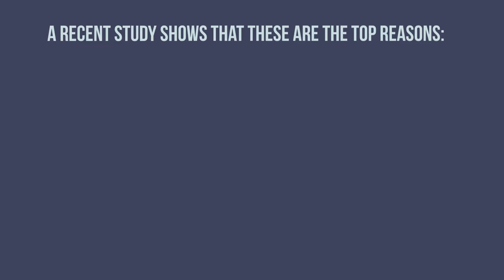How Much has your Home Increased in Value?